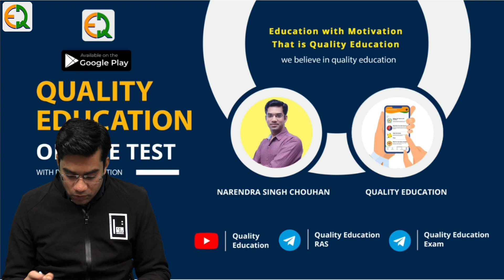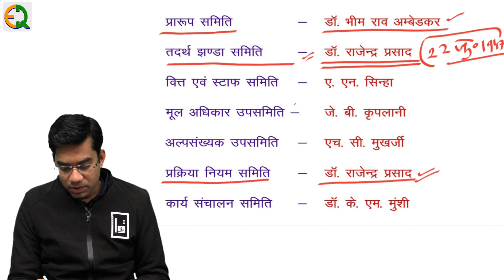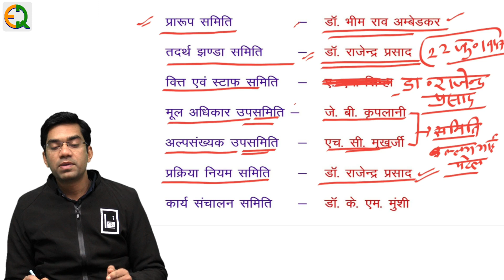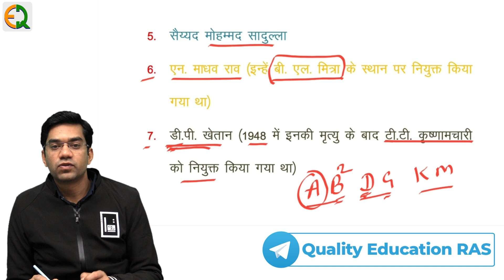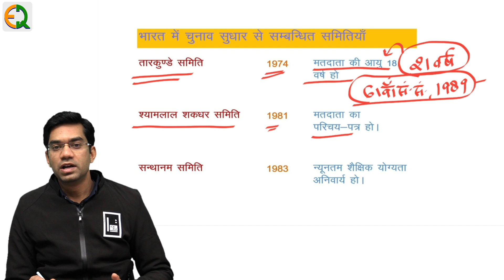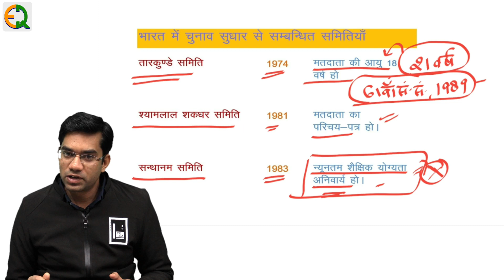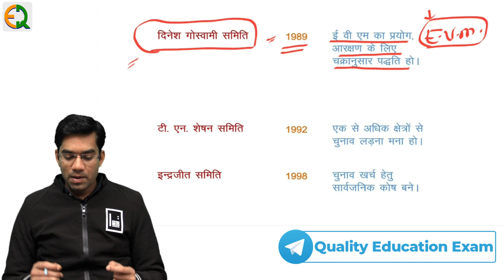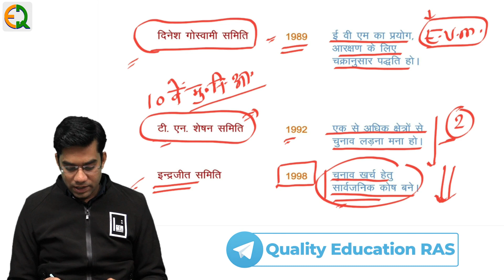Rajasthan Patwar | Crash Course Series | महत्वपूर्ण समितियाँ और उनके अध्यक्ष | Indian Constitution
Video Description :- Rajasthan Patwar | Crash Course Series | महत्वपूर्ण समितियाँ और उनके अध्यक्ष | Indian Constitution

About " Quality Education " 📚

हेलो दोस्तों

Quality Education के Online Platform पर आपका स्वागत है Quality Education की शुरुआत Feb 5, 2018 में हुई |

एक ऐसा Online Elearning Platform है जहाँ हम आपके लिए बेहतर करने की कोशिश करते है और आपके सपनो को पूरा करने में आपकी मदद करते है

Quality Education के संस्थापक Narendra Singh Chouhan है नरेंद्र सिंह चौहान एक शानदार पर्सनालिटी है जिन्होंने वर्ष 2013 में पटवार भर्ती परीक्षा में First Rank प्राप्त की  | और वर्ष 2016 RAS में 709 रैंक प्राप्त की और तभी से वो निरन्तर स्टूडेंट्स के लिए एक बेहतरीन कार्य करते आ रहे है

Students के लिए हमने RAS Mains Answer Writing Program , RAS Pre. Test Series, Patwar Exam Guidance , Exam Motivation Series, Indian Polity, Polity Question Series के साथ ही Other Classes शुरू कर दी है

Our Aim 💯 :- Students के लिए Best से Best Study Material देना और Best से Best टेस्ट सीरीज प्रोवाइड करना है और इन्ही के साथ Proper Guidance करते हुए Government Job सुनिश्चित करना है

Our Target 🎯 :- Quality Education आपके लिए हमेशा तत्पर रहेगा और आपके लिए आगामी आने वाली सभी परीक्षाओं के लिए सम्पूर्ण रूप से YouTube Channel पर Classes लाता रहेगा |

Quality Education YouTube Channel पर Rajasthan Patwar, Rajasthan Police, Constable, RAS Pre. Or Mains, REET, SI की तैयारी करवा रहा है और निरन्तर आपके लिए Best Experienced Faculty के साथ Best Classes लेकर आता रहेगा |

Tag Line --- “ Education With Motivation That is Quality Education ”

📚 Quality Education